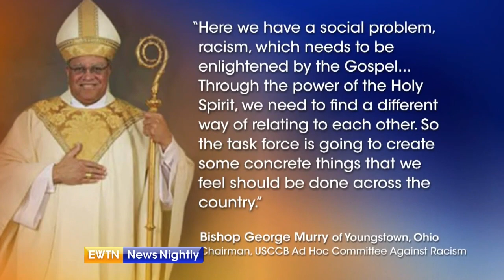EWTN News Nightly - 2017-08-23